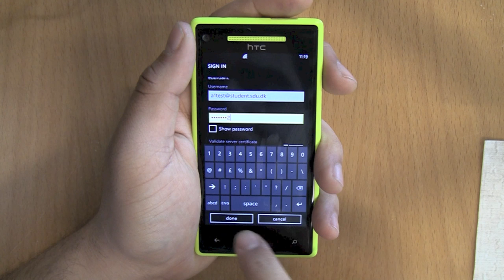Windows Phone 8 Eduroam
SDU Eduroam on Windows Phone 8